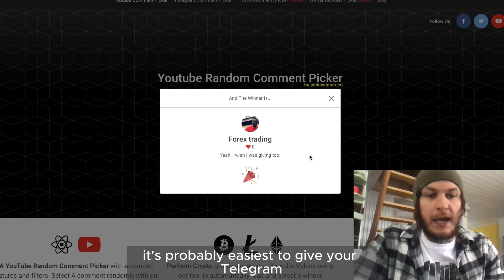Smart Prop Trader 10K Challenge Giveaway Winner 🏆🥳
This video is to announce the winner of the giveaway from last week.
There will be a next one later this week.